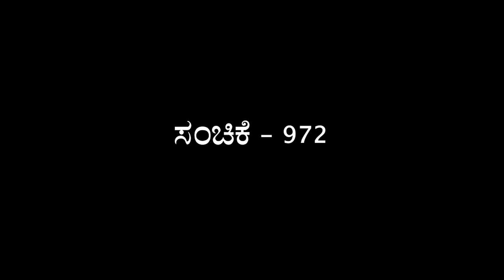Muktha Muktha Episode 972 || TN Seetharam